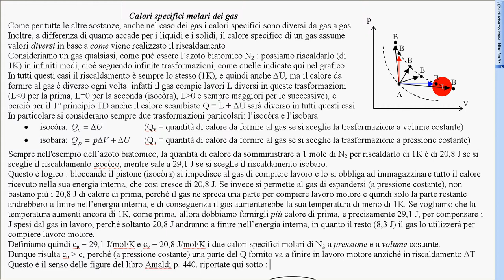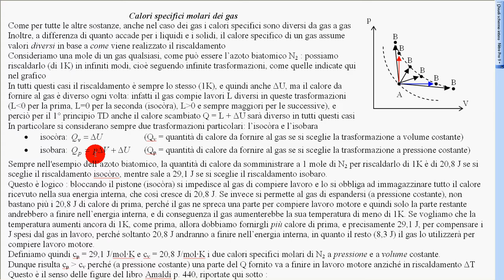calori specifici molari 2